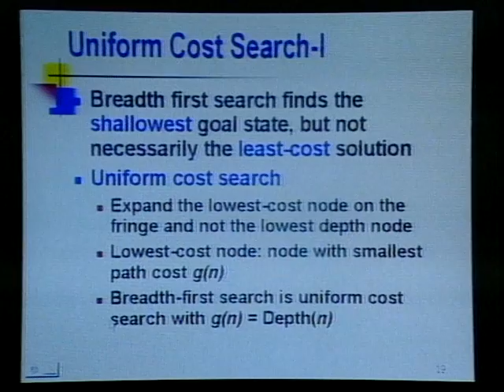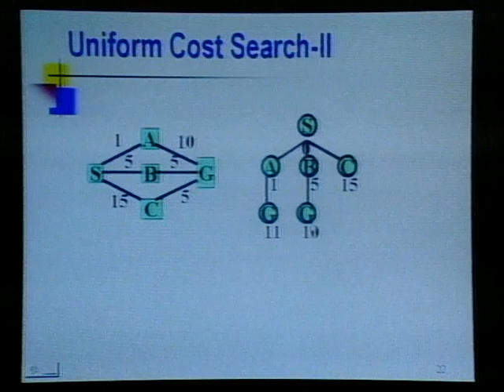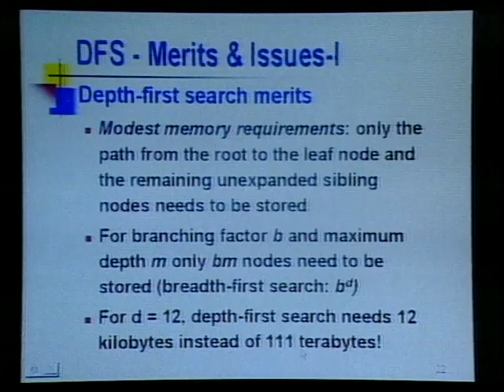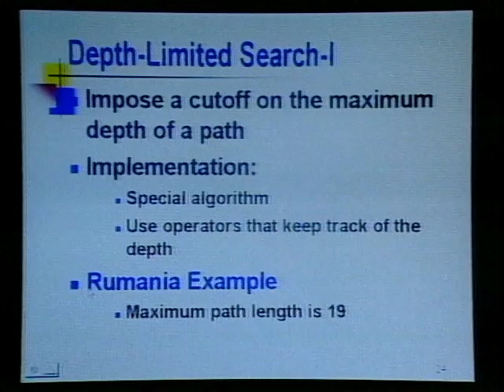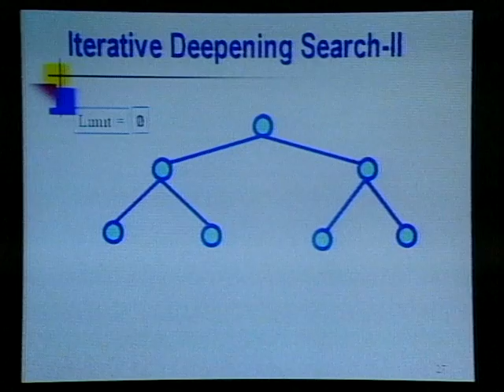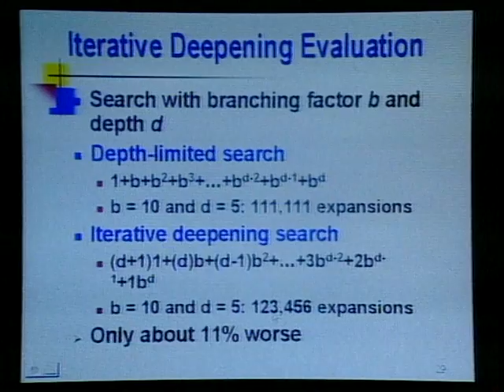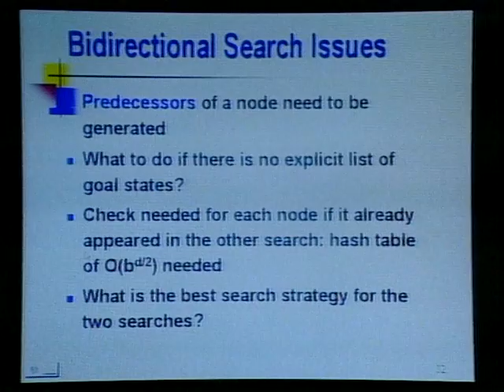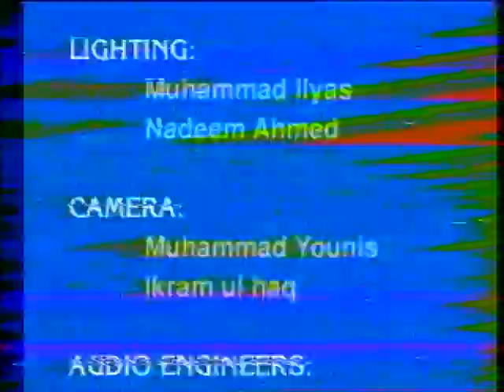AIOU BS Artifical Intelligence 341 Prog 08